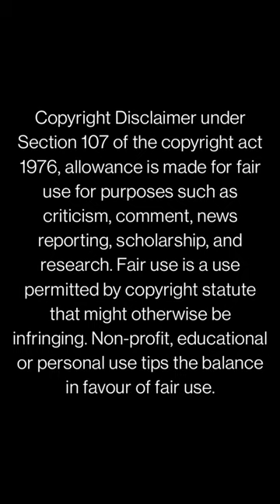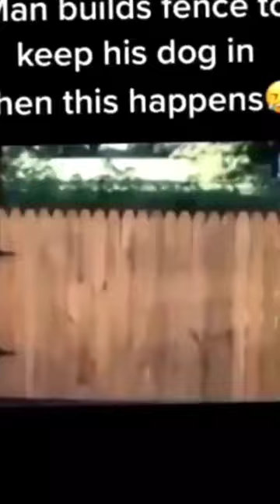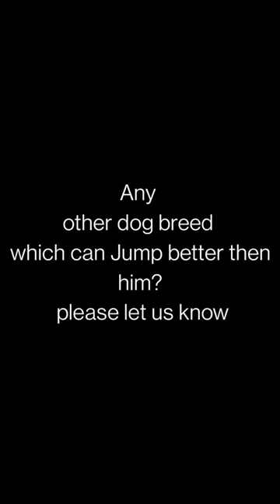Best of Belgium Malinois Highest Jumps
New video is out Guy's Hope you liked our video

comment down your thoughts and share it with your to friends and family